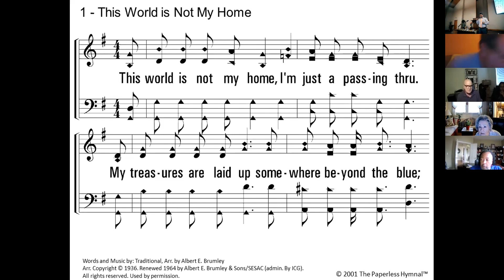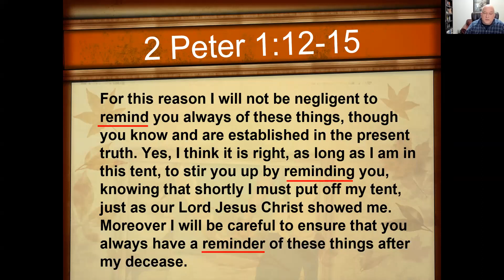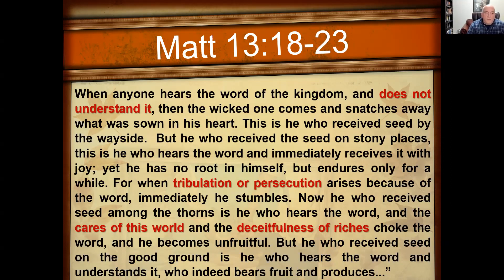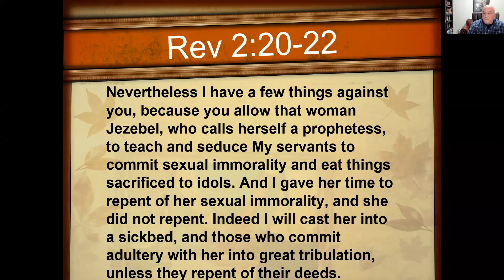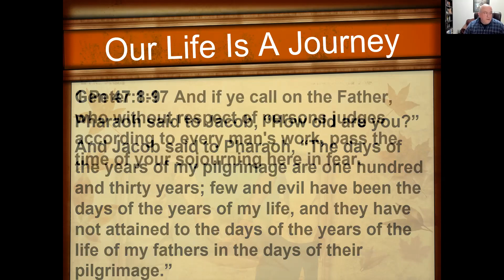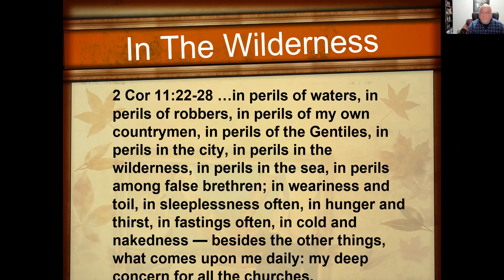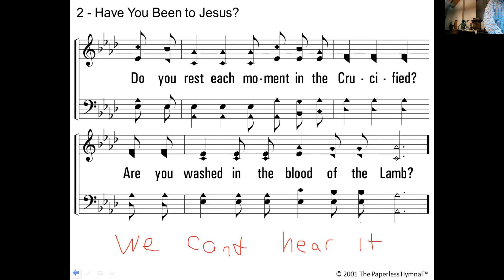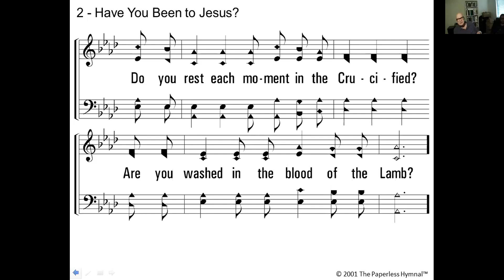04252021 PM The Days of My Life